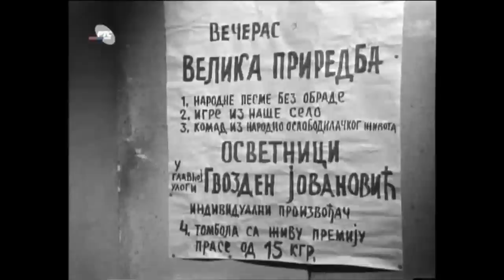Silvana Armenulic - Sreco Moja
Old hit 70's...